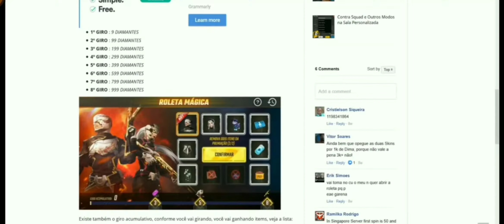Free Fire Draw A Bunny 2.0 Event Coming | Draw A Bunny 2.0 Event Full details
Is video mein main aap logo ko free Fire ke draw a Bunny 2.0 ke bare mein Puri Jankari dene wala hun.